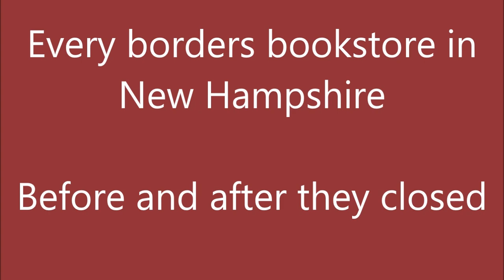Every Borders bookstore in New Hampshire Before and after they closed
Photos sources - Google maps